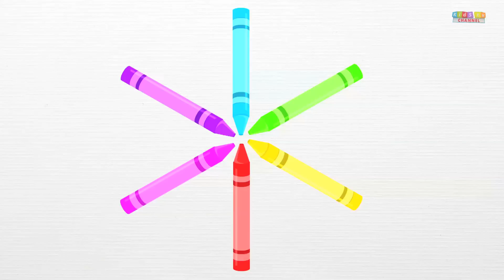Ralph and rocky | Monster Truck Finger Family | Finger Family Nursery Rhyme | Vehicles For Kids